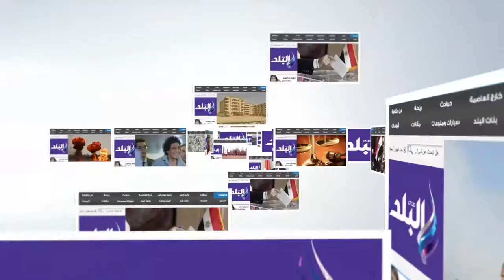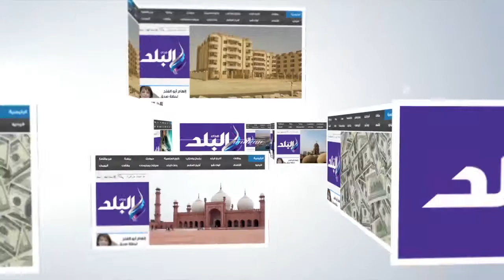صدى البلد | حفل ختام دورة الشباب الافريقي بالمركز الاوليمبي فى المعادى